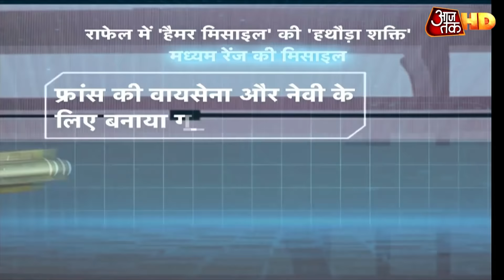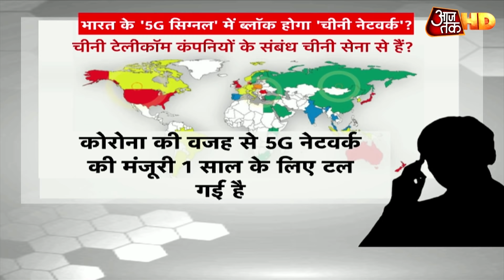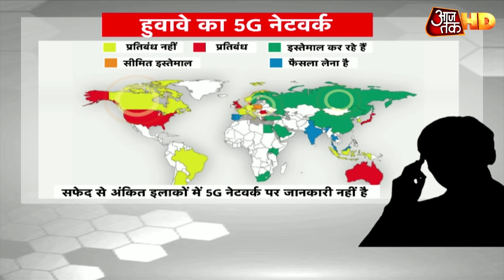दो कदम आगे, एक कदम पीछे वाली चीनी साजिश, देखिए Khabardar में पूरा विश्लेषण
आज की बड़ी खबर ये है कि चीन ने पेंगॉन्ग सो और गोगरा पोस्ट में अपने कदम पीछे खींचने से इनकार कर दिया है. हालांकि हॉटस्प्रिंग्स इलाके से चीन के पीछे हटने के संकेत मिले हैं. लेकिन भारत और चीन के टकराव के सबसे बड़े केंद्रबिंदु पेंगॉन्ग सो में चीन ने दो कदम आगे बढ़कर एक कदम पीछे हटने की रणनीति अपनाई है. ताकि वो पीछे हटते हुए भी फायदे में रहे. देखिए श्वेता सिंह के साथ खबरदार.